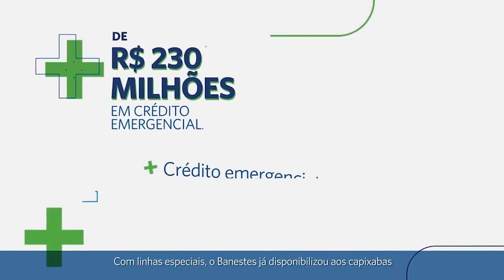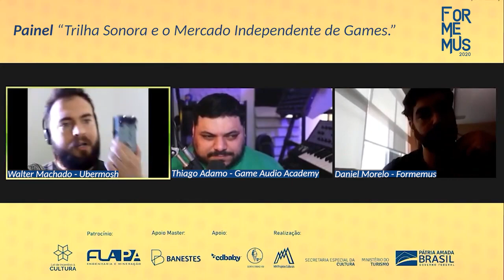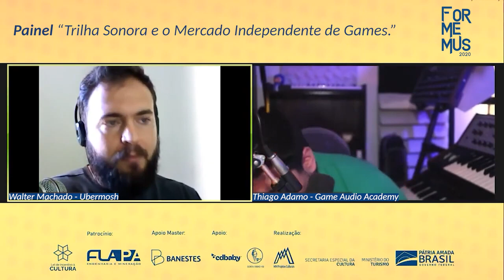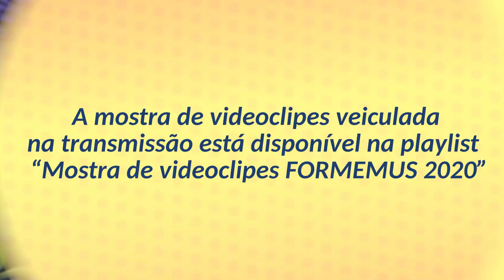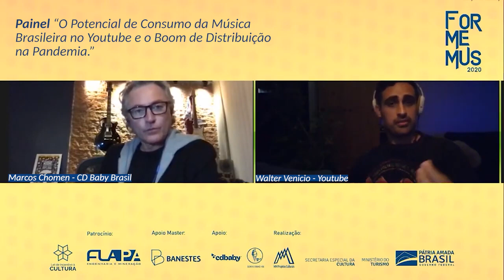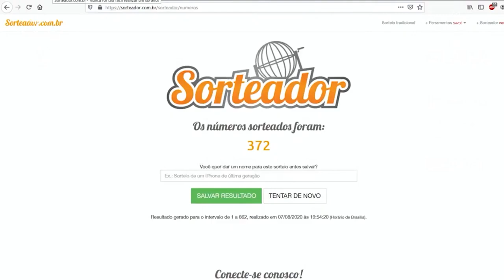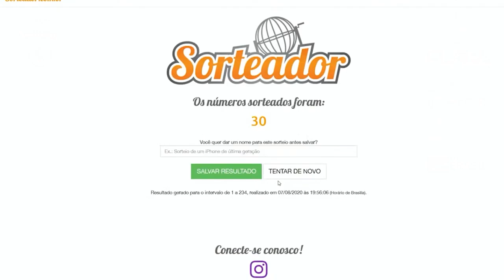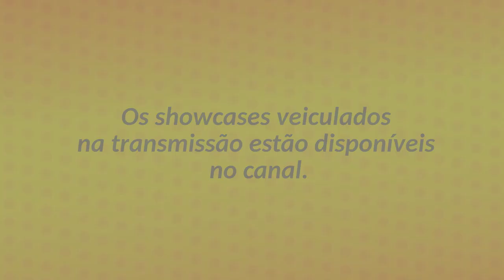Formemus 2020 - primeiro dia - 07/08/2020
Esse vídeo tem todos os painéis do primeiro dia de evento.
Foi editado para retirada dos videoclipes, que estão em playlist separada.
A transmissão original teve 1100 visualizações.

00:09:37 - Painel - Trilha Sonora e o Mercado Independente de Games
com Walter Machado (ES) – Ubermosh / Swarmride Omega AccrO / WarpZone Drifter
Thiago Adamo (SP) – Game Audio Academy / Game Audio Sounds

01:50:31 - Painel - Indústria da Música Pós-Pandemia. Seria o futuro híbrido?
com
Andreza Portella (PE) – FIG – Festival de Inverno de Garanhuns
Cris Falcão (SP) – Ingrooves Brasil
Fabiana Batistela (SP) – SIM São Paulo
Ivanna Tolotti (SC) – Tum Cult
Manno Góes (BA) – Diretor de Comunicação e Assistência Social UBC
Leo Moraes (MG) – A Autêntica

03:44:46 - Painel - O Potencial de Consumo da Música Brasileira no Youtube e o Boom de Distribuição na Pandemia.
Marcos Chomen (SP) – CD Baby Brasil
Walter Venicio (SP) - Youtube
Renata Gomes (SP) – Ingrooves Brasil